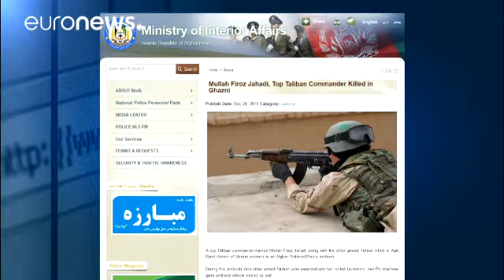Afghanistan: ucciso capo talebano nella provincia di Ghazni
Un importante capo talebano, mullah Firoz Jihadi, è stato ucciso oggi durante un blitz delle forze di sicurezza afghane nella provincia di Ghazni.
A dare la notizia è stato il "ministro dell'interno di Kabul" Insieme a lui, a Ghazni, sono stati uccisi altri cinque capi talebani, nove sono rimasti feriti e alcuni dei loro mezzi di combattimento sono stati sequestrati, tra questi due lanciarazzi.